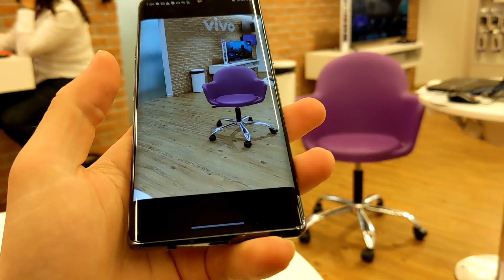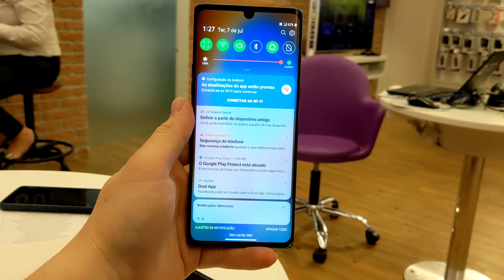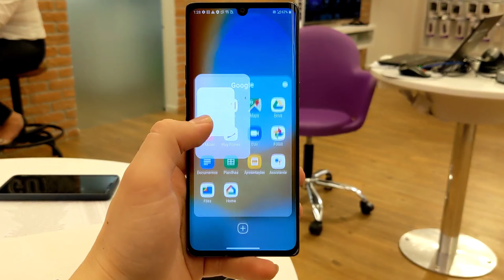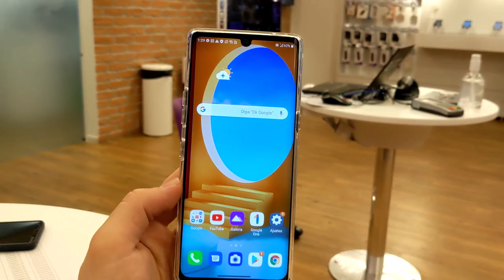LG Velvet , hands-on: Um intermediário 2020 com processador top de linha de 2018 (snapdragon 845)?!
Não esqueça de me seguir no Instagram: @oijosejunior

E aí galera, como vocês estão?

Lançamento no Brasil hoje: intermediário de 2020 com processador top de linha de 2018? what? 🤣🤣
Chegou LG Velvet e já fiz um vídeo de hands-on e impressões e já tô levando o meu pra casa pra fazer uma análise mais completa!
Lindíssimo, IP68, câmeras tops, preço até que mais ou menos, porque mês que vem será metade do preço 😂😂... Mas o snap 845 vai dar muito mimimi né? O que acharam disso?

Entre em nossos grupos de rifas de aparelhos usados no canal, e também novos sem uso, smartwatchs e outros gadgets:

 @Mi Reviews Simples MRS
 @Richard GB Clube

Procurando a melhor gcam, XML ou preset do lightroom para seu aparelho e suas fotos?

Serviço top para a quarentena do CORONGA:
Assine o Amazon prime